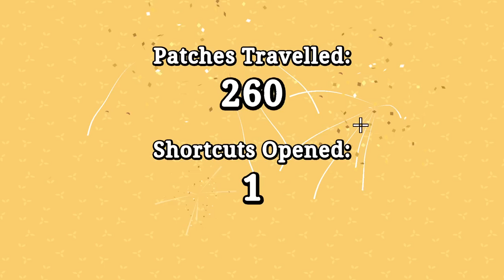Taming a BOSS & Volcanic Zone!! | Bullet Hell Monster Taming Roguelite | Patch Quest 1.0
The ONLY Roguelike-Metroidvania fusion where you can mount and ride EVERY monster in the game! Get ready to Leap, Glide, Tunnel, Bite, Slither, Websling and Explode your way through a shuffling patchwork maze. Survival depends on bending the forces of nature to your own ends!

Patch Quest is the only Roguelike-Metroidvania fusion where you can mount and ride EVERY monster in the game! Get ready to Leap, Glide, Tunnel, Bite, Slither, Websling and Explode your way through a shuffling patchwork maze. Survival depends on bending the forces of nature to your own ends! (Supports 2P Local co-op)
Discover Patchlantis
Once home to a lost civilisation, Patchlantis has now been fully reclaimed by nature. Fierce monsters, rugged terrain and booby-trapped ruins are all a fact of life, here.

Even the island's patchwork terrain will get shuffled each night by a powerful storm!

Set up camp in the middle of an Open-World map!
Jungles, Desert, Mountains and Coastline. Which way will you explore next?
Plunder dungeons, unlock shortcuts, and travel deeper into the island.
Claim Your Mount!
Patchlantis is packed with deadly monsters. But that's not always a bad thing - because your Lasso lets you claim a monster as your mount!

Every species can be mounted, and they all have unique skills!

Buzzerker can take flight
Sandamander can tunnel underground
Torrentoise has a hard, reflective shell
Combusdile can spit hot fire
Velostrich has lightning-fast reflexes
There's dozens more monsters with dozens more skills!
Level Up, Power Up!
The Explorer's Guild has your back - we wouldn't drop you into all this danger unprepared!

Every single run will help you get a little bit stronger, until you can face even the toughest of beasts.

Earn 20 Exploration Gadgets that unlock extra gameplay mechanics
Level up your affinity with each monster to gain new Mount Skills
Draw power from the mysterious shrines scattered over the island
Unlock gates, open shortcuts, and expand your reach!
Bond with your Pets!
As you explore, you'll collect and catalogue the islands many plant species. Bring the right plants back to Base Camp to bond with your Pet Monsters, levelling them up! Every monster has unique likes.

You can summon your pets to help out with combat, especially when they're well looked after!

Collect over 100 unique plants!
Grow your Base Camp garden and level up your pets
Summon your pets while exploring the world
And travel deeper the next time your explore!

Can you unravel the mystery of why Patchlantis fell? I sense that something sinister lies beneath the island's surface.